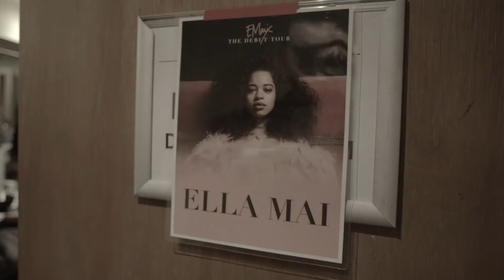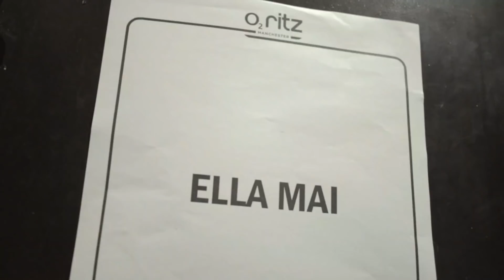Ellasode: The Debut Tour (Europe)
Ella Mai gives a behind the scenes look into the European leg of her Debut Album Tour.